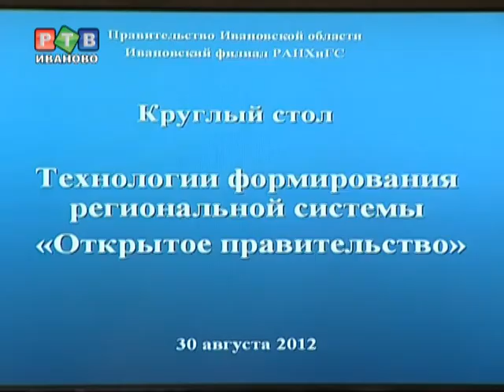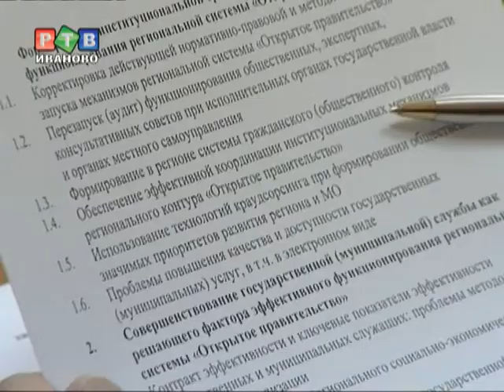Для ивановцев откроют правительство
Контроль над властными структурами в нашей области в скором станет тотальным.  В Ивановском регионе начнет работать «Открытое правительство»